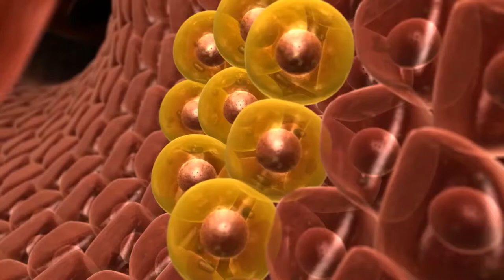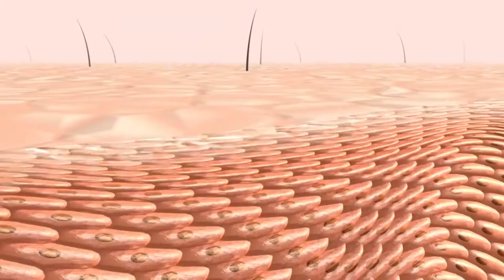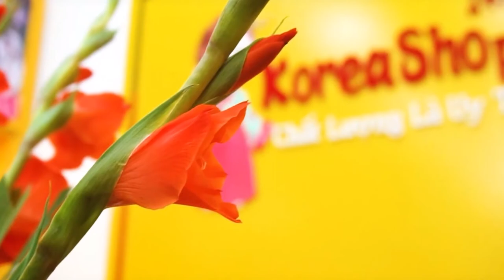Sum37 Losec Summa Elixir Night Ampoule Review - Bộ Mĩ Phẩm Tái Sinh Da & Dưỡng Da Tốt Nhất Hiện Nay.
Bộ sản phẩm Sum37 Losec Summa Elixir Night Ampoule gồm :
- Nước Hoa Hồng
- Sữa Dưỡng
- Kem dưỡng

- Tác dụng:
– Tăng cường khả năng sản sinh Collagen của làn da
– Trung hòa và loại bỏ các độc tố trong da
– Tăng cường khả năng miễn dịch của da, làm dịu chứng viêm
– Bảo vệ da khỏi các tác động bên trong và bên ngoài
– Phục hồi vết sẹo do tổn thương để lại.
– Chống oxy hóa mạnh mẽ.
– Phù hợp chăm sóc phục hồi cho làn da:
– Da tổn thương do: bắn laser, lăn kim, phẫu thuật thẩm mỹ
– Da bị tổn thương do mụn, bỏng nhiệt.
-Da yếu, da mẫn cảm.

0O0
Xem thêm tại đây :
0O0
0O0
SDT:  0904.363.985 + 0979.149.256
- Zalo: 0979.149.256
- Facebook : Siêu Thị Hàn Quốc - 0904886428
- Địa chỉ : Số 2 Ngõ 79 Thụy Khuê - Tây Hồ - Hà Nội